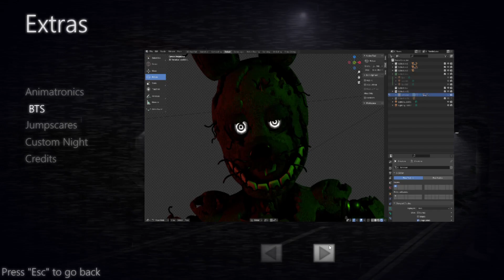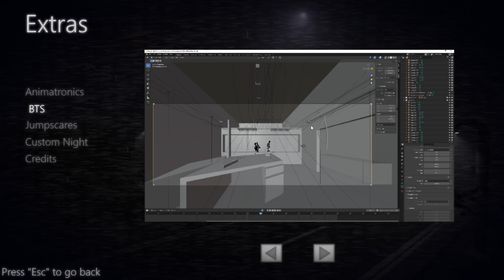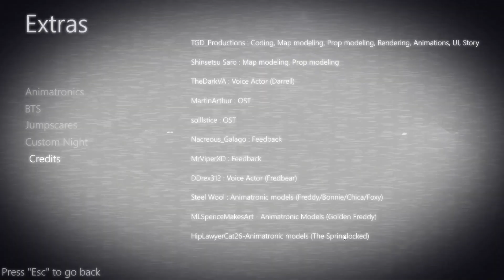DO NOT LET THESE ANIMATRONIC IN YOUR OFFICE!|FNaF:Underground (pt 2)